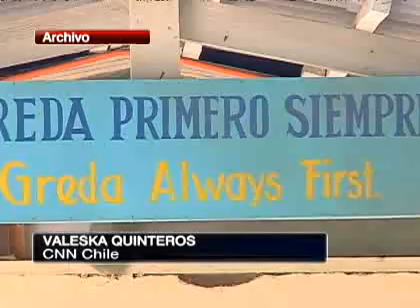Reunión entre Codelco y Ministerio de Salud por intoxicación en La Greda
El ministro Jaime Mañalich y el presidente del directorio de Codelco, Gerardo Jofré, acordaron varios puntos para que no se repitiera esta situación.